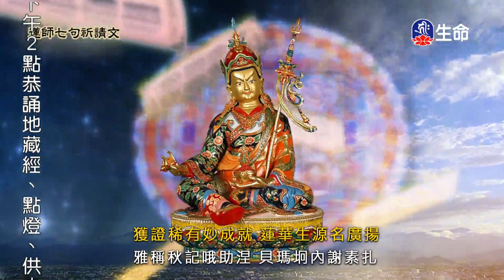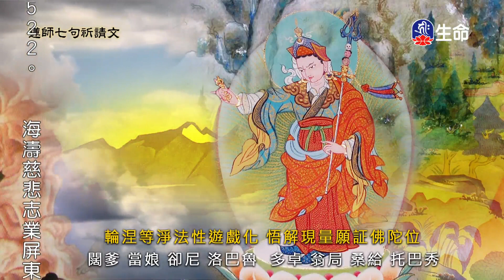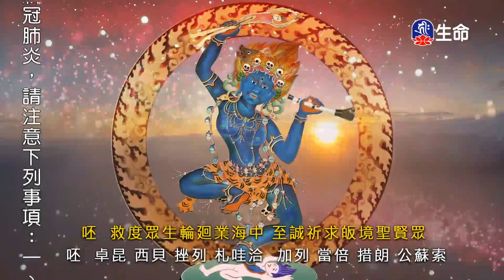黑忿空行母施身法-1_特別節目_(lifetv_20200822_23:00)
特別節目_黑忿空行母施身法。